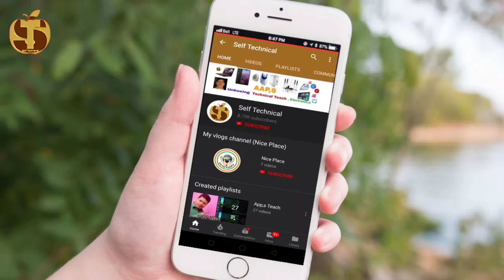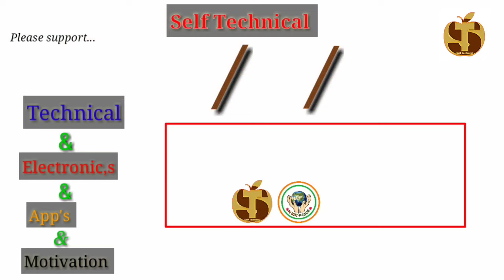इमरजेंसी चार्जिंग कनेक्शन इस तरह जाने। | Know this way for emergency charging connection.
नमस्कार दोस्तों इस वीडियो में यह बताया गया है और दिखाया गया है कि इमरजेंसी का चार्जिंग इंडिकेटर और इमरजेंसी लाइट कैसे तैयार करते हैं उसका कनेक्शन कैसे तैयार करते हैं तो दोस्तों इस वीडियो में यही  बताया गया है थैंक यू
Hello friends, in this video it has been told and shown that how to prepare the emergency charging indicator and emergency light, how to prepare its connection, so friends this is what has been told in this video thank you

emergencyindicator

Is channel par aap ko Hindi (Technical, Unboxing, Apps ) ke bare me jankari di jati hai.

emergency light
emergency light lithium battery
emergency light battery repair
emergency light using 18650 battery
emergency light kaise banaye
emergency light repair
emergency light with lithium ion
battery
emergency light battery
emergency light banane ka tarika
emergency light making
emergency light kaise banaen
emergency light kaise banaen ghar
per
emergency light kaise banaen battery
se
charging wala
emergency light kaise banaen samar
experiment
emergency light kaise banaen bataiye
rechargeable
emergency light kaise banaen dc
emergency light kaise banaen ghar ke
liye
chargeable
how to make homemade emergency
light
candles
how to create a homemade
emergency light
how to make your own emergency
alert system
food supply
how to make your own bright betty
emergency oil lamp
how to make a homemade survival kit
how to make your own emergency kit
how to make a homemade survival
knife
how to make charging light
how to make charging light at home
how to make charging light with
mobile battery
how to make charging lighter
how to make charging light in telugu
in telugu
how to make charging light indicator
how to make charger light
how to make charging led light at
home
how to make charging torch light at
home
charging light
charging light battery repair
charging light battery
charging light kaise banaye
charging lighter
charging light repair
charging light kaise banaen
charging light banane ka tarika
charging light blinking on laptop
charging light telugu
rechargeable
how to make emergency light at home
with lithium battery
how to make emergency light with
12v battery
how to make emergency light with old
led bulb
charging module
power bank
with solar panel
with mobile battery
solar panel